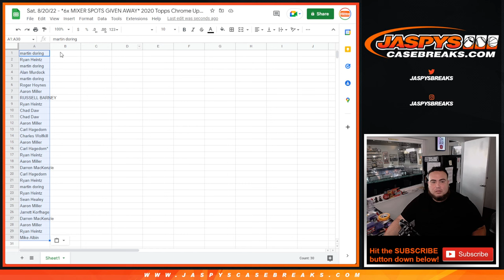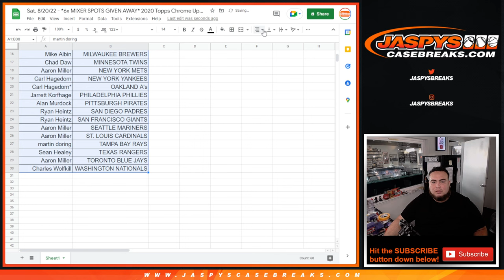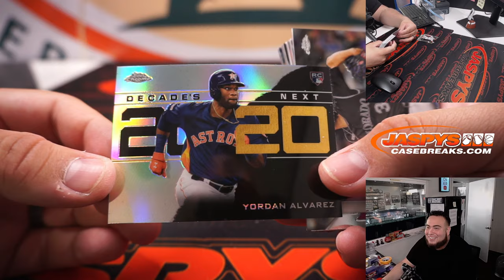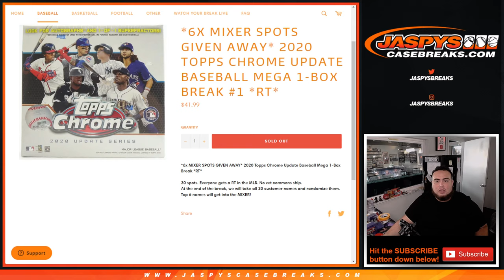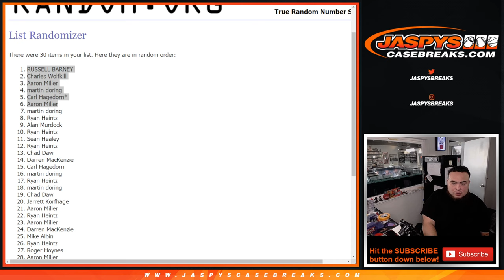Sat. 8/20/22 - *6x MIXER SPOTS GIVEN AWAY* 2020 Topps Chrome Update Baseball Mega 1-Box #1 *RT*